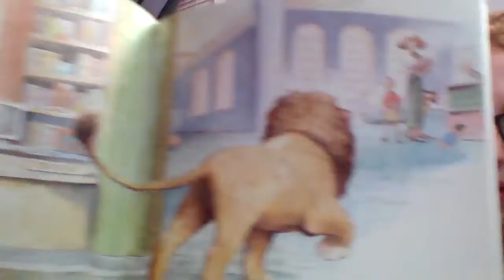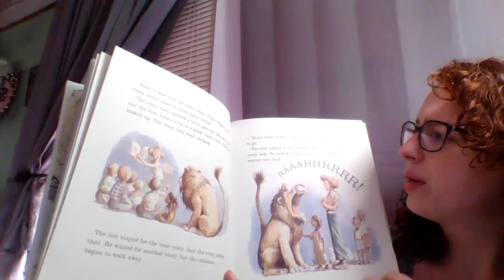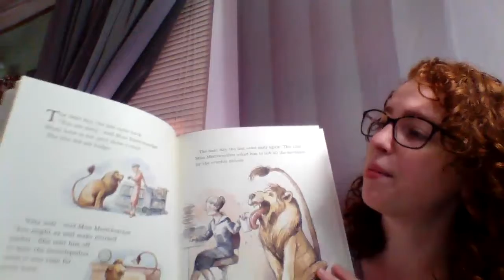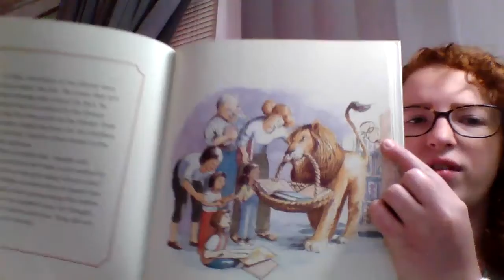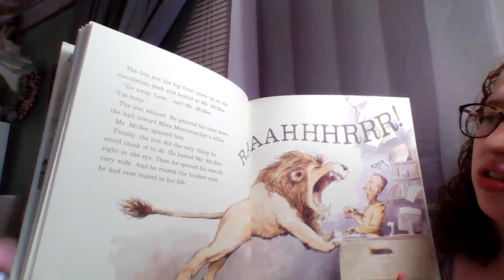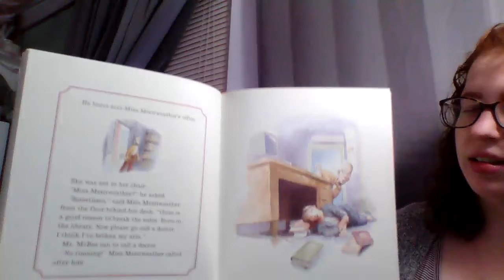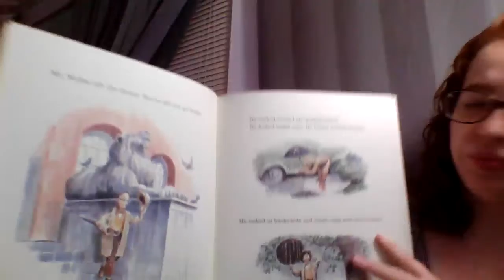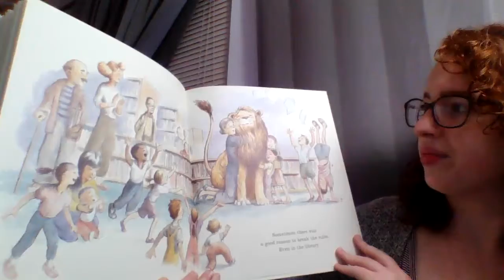Lion Library by Michelle Knudsen, illustrated by Kevin Hawkes